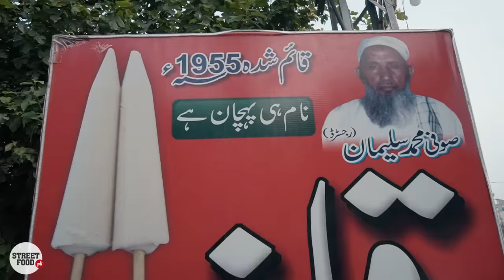Gujranwala | Nirala, Desi Ghee ke Khanay | Fry Master, Sufi Suleman Kulfi | Street Food Pakistan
Nirala Restaurant of Gujranwala is pure desi food heaven, their specialty is the podina (mint) paratha, mutton shanks, dal and qeema (minced meat) which they prepare in desi ghee, The other place we went was fry master, it is a fine dine type of restaurant which serves more than 250 dishes and in the end we tried the famous qulfi of Gujranwala, everything was delicious.

Gujranwala is famous as the city of wrestlers. The city and wrestling run neck to neck. It has produced famous wrestlers of the sub-continent, who have proved their skill and strength. This city is proud to attain fame in sub-continent in this behalf with grand titles ever won by any city of the world